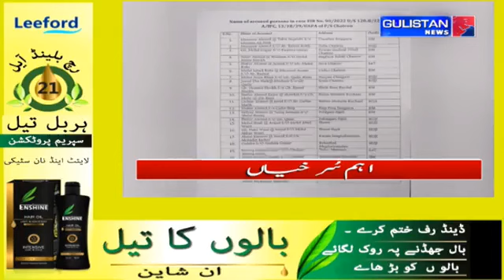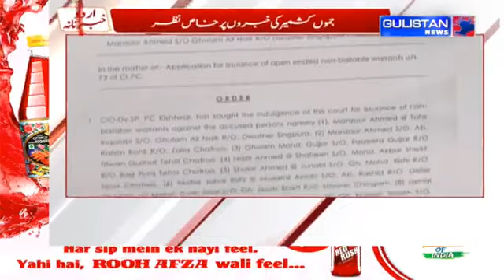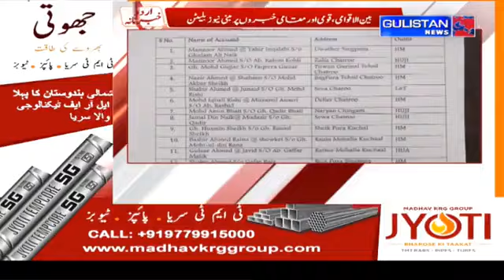Urdu Khabarnama || Gulistan News||JammuAndKashmir